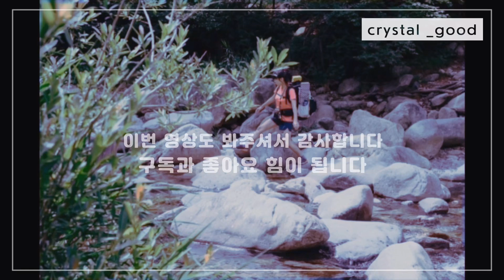[나홀로백패킹] 처음으로 실패한 백패킹ㅣ무서웠어요ㅣ실패는 성공의 어머니ㅣ다음에 다시다시ㅣ백패킹ㅣ여자백패커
안녕하세요.

오랜만에 퇴근박을 다녀왔습니다

잘 걷고 잘 보고 잘막고 잠들었는데
무서운 꿈을 꾸고 깨어나 공포심에
어떻게 해야할지 많은 고민을 하다가
하산을 하고 말았습니다. 결국 실패ㅜ

마무리를 짓지 못해 너무 죄송한 마음뿐이구여ㅜ

처음으로 자다 말고 하산을 해서 저도 당황스러웠습니다

다음엔 조금더 강한 마음으로 도전해야겠어요.

이번 영상보 봐주셔서 감사합니다^^